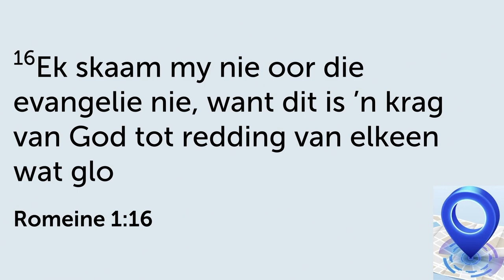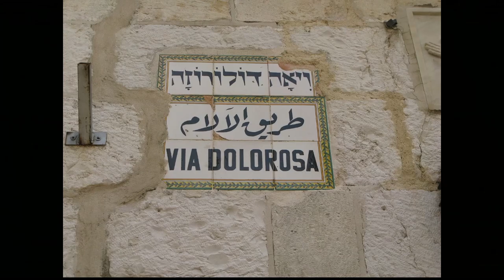HERLEWE deur om dit wyd te maak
Hierdie is 'n uitknipsel van die preek: Tyd vir Herlewing! | 21 Treë van Dissipelskap.